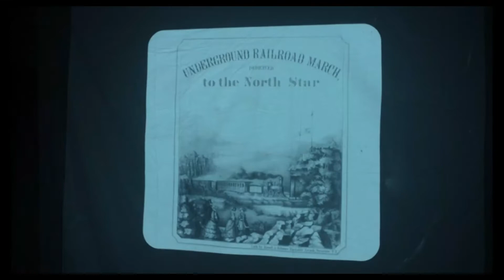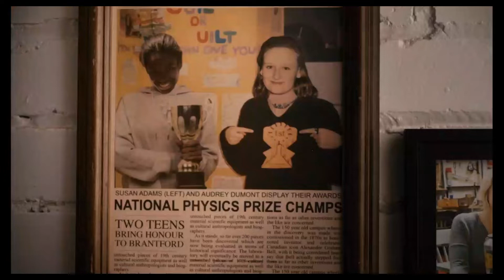Julian Richings Detention Adventure TV Series (2020)